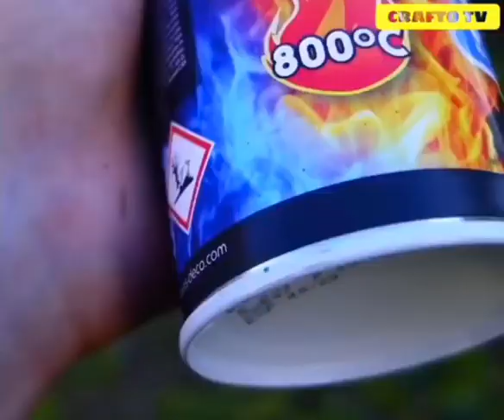He Made Cool Rocket Stove Himself